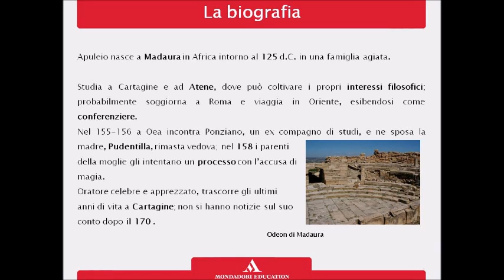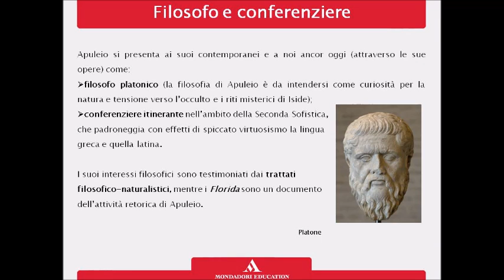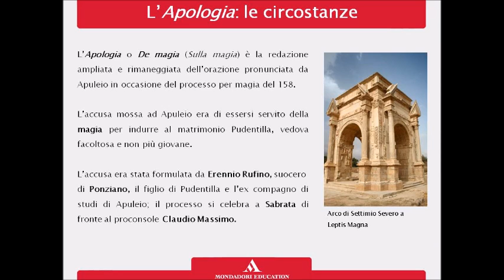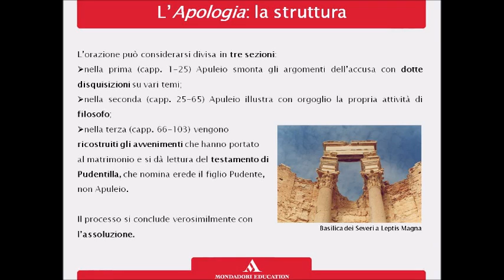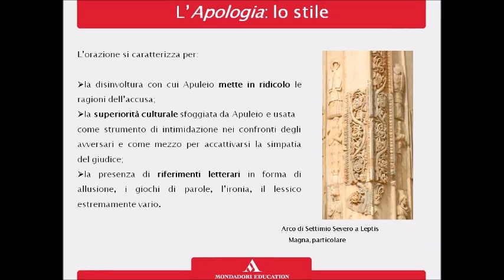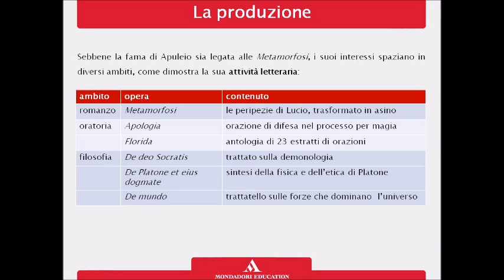Apuleio prima lezione